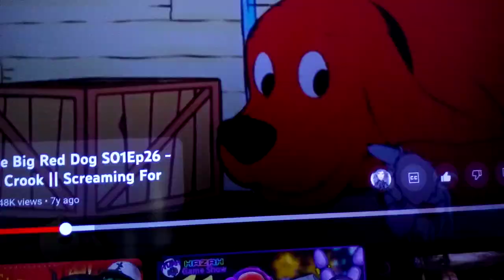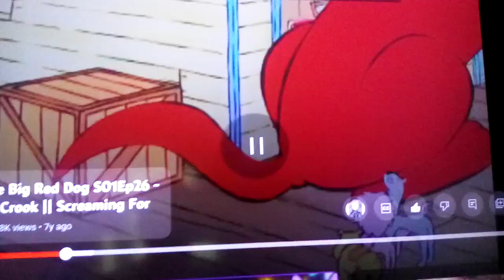Callie And Blue's Rescue Adventure Part 16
For @calliesquidsister3499